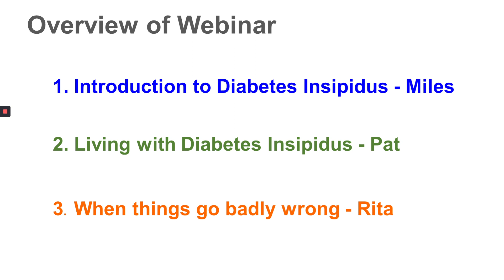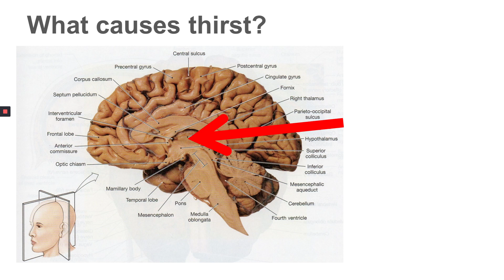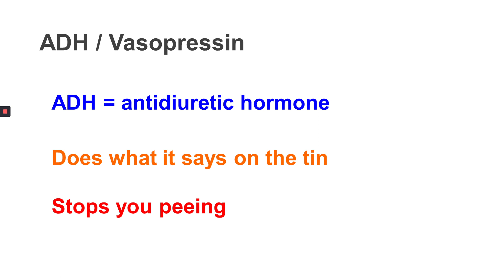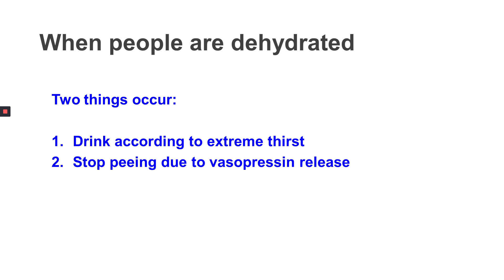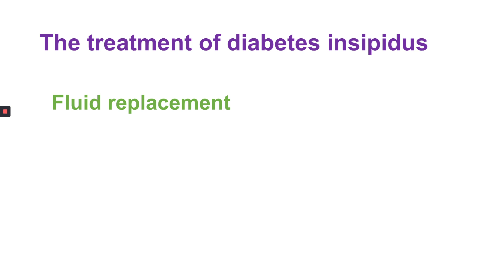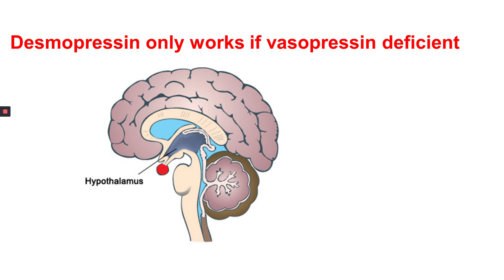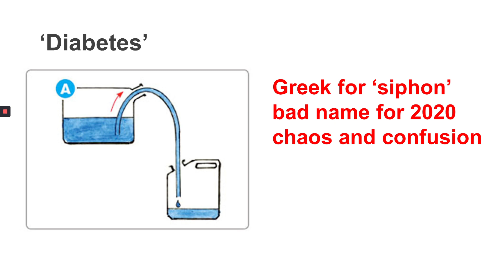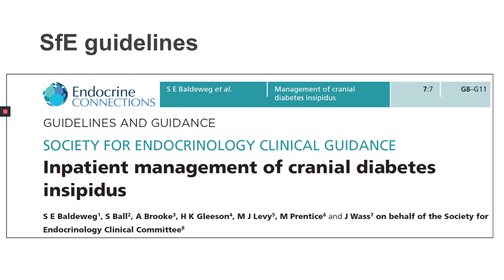Introduction to Diabetes Insipidus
Dr Miles Levy, Consultant Endocrinologist at University of Leicester NHS Trust and University of Leicester, introduces what diabetes insipidus is, how it is caused and treated. He also puts forward the case for changing its name - to avoid healthcare professionals confusing the condition with diabetes mellitus.